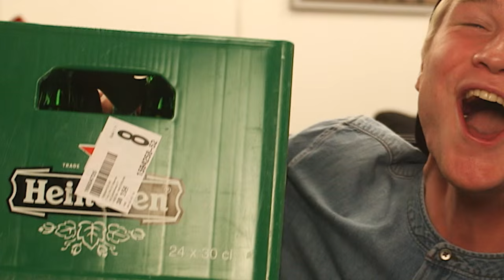Wat Mannen Willen Als Kerstcadeau (Inspiratie) | TheKelvlog